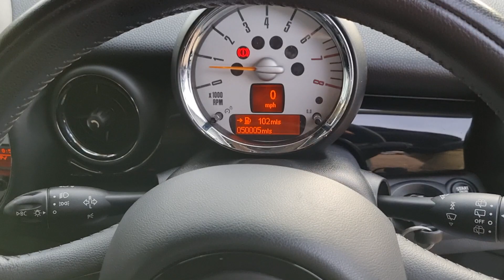Clubman 1.6 One Estate 5dr